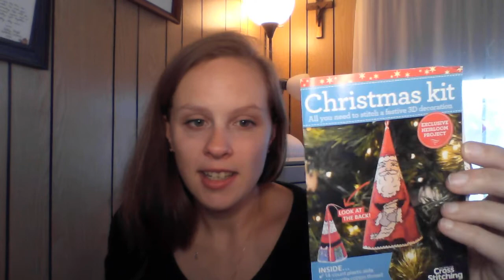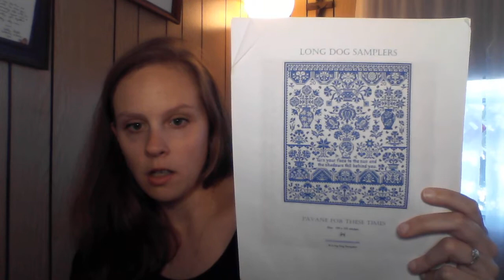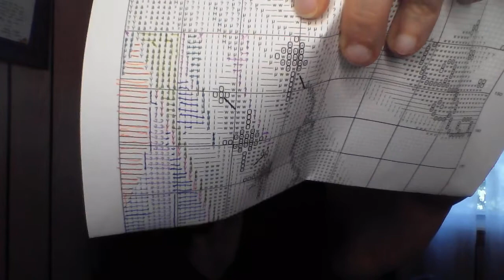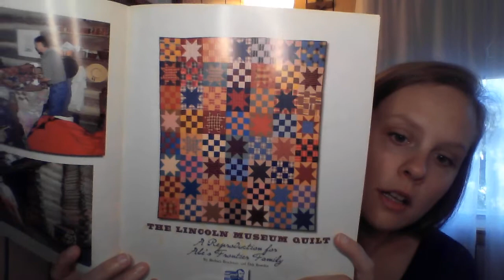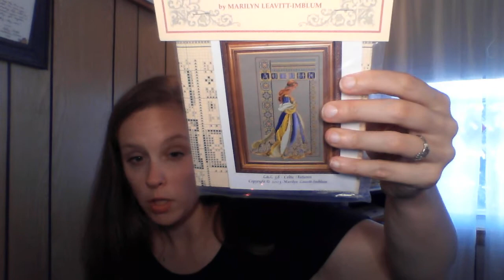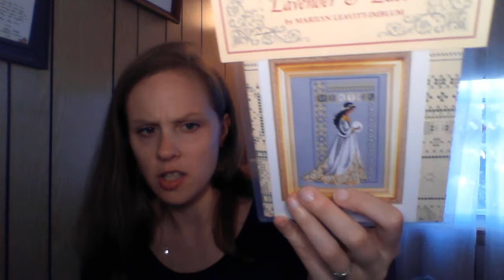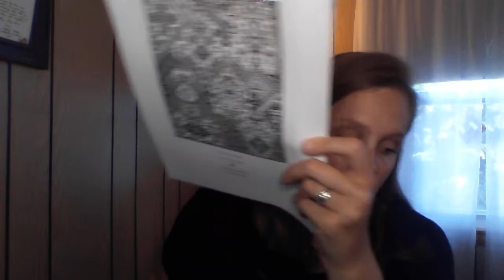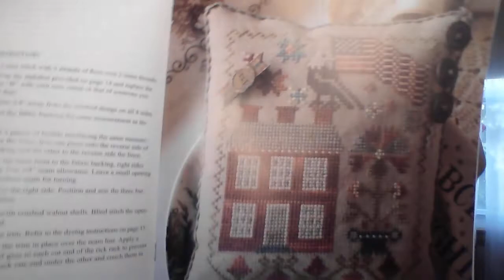Flosstube #27 Tears, singing and a lot of haul. Ha.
I start the stitching talk at 5.20 (you'll see my eyes watering. That means it's time for stitching Ha!)
I mentioned some of my Flosstube friends:
Alison Rosen's FANTASTIC Needleminders